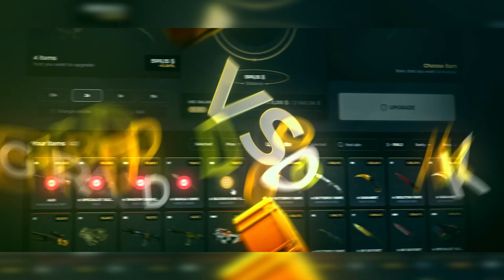SPIRIT vs HEROIC || PGL CS2 MAJOR RMR B || BO3 || HIGHLIGHTS